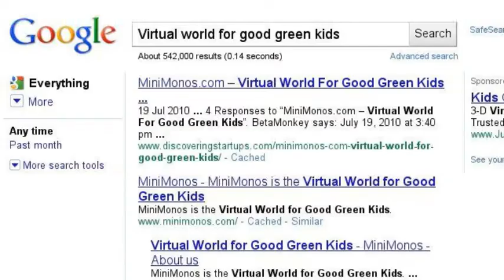Finding MiniMonos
How do you get to MiniMonos, the virtual world for good green kids? Watch and find out!